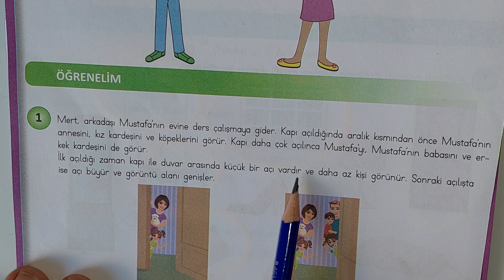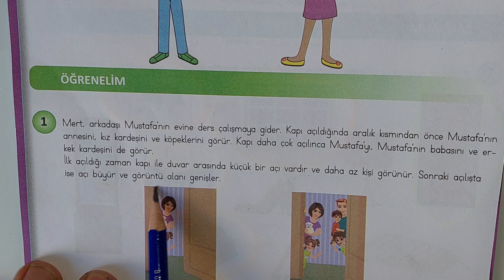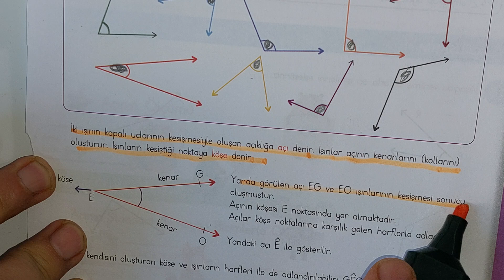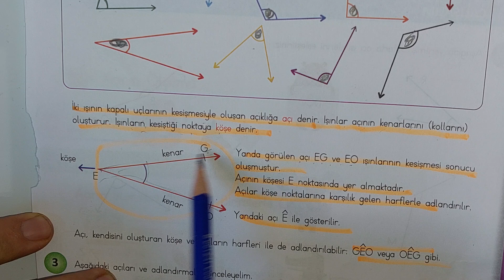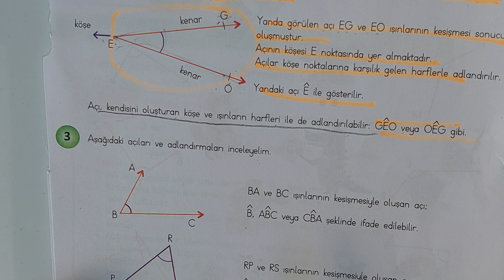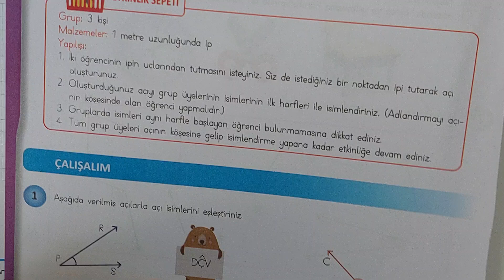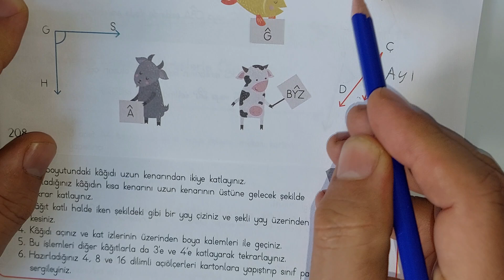4 sınıf matematik Açının belirlenmesi isimlendirilmesi sayfa206-209